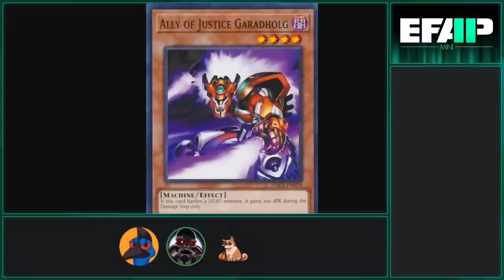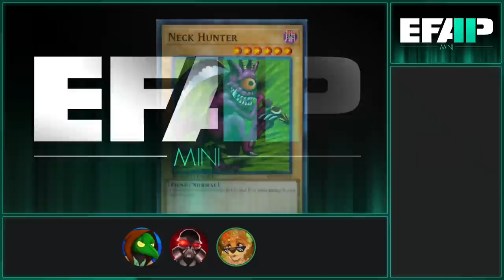EFAP Mini - Catching up on EFAP 200 Superchats